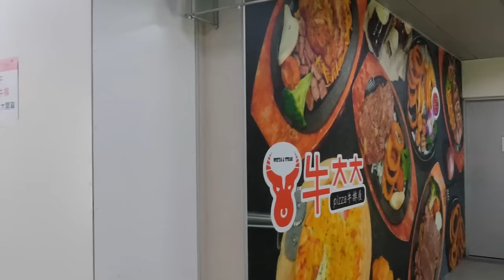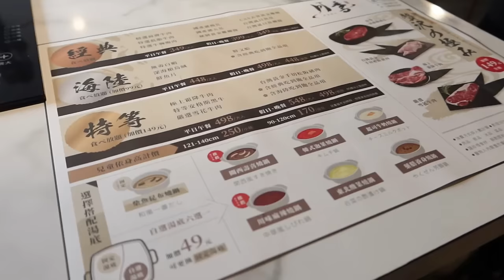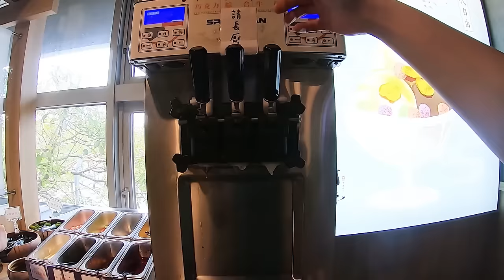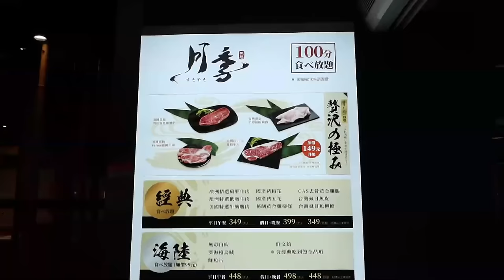屏東高評價火鍋吃到飽！原肉 自助吧 甜點 該有的都有了｜鴛鴦鍋｜屏東美食｜旅遊推薦｜屏東車站｜邊緣人友善店｜大食い bigeater｜大胃王養成中｜吃播｜CP值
月季。特色鴛鴦火鍋吃到飽(屏東驛站門市)
屏東縣屏東市公勇路63號 (屏東車站2F)

價格建議參考官網更新